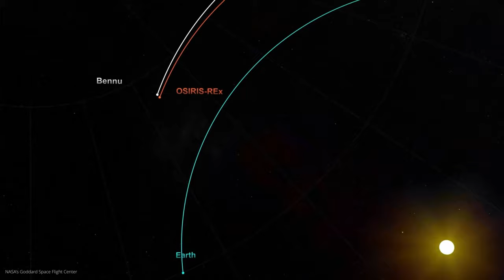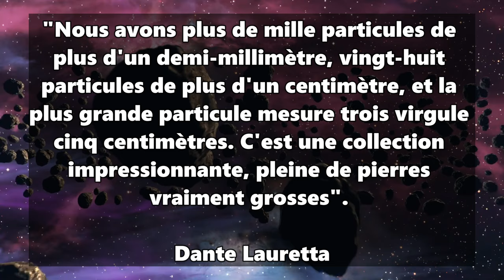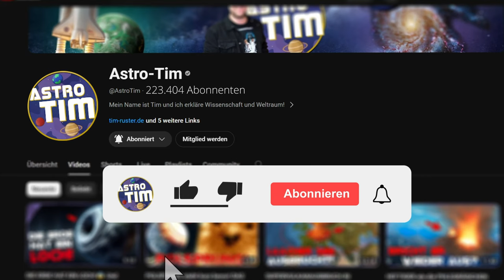Un échantillon d'astéroïde CHOQUE les scientifiques de la NASA, personne ne s'y attendait ! 😳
Il a été ouvert ! La NASA a examiné l'échantillon de l'astéroïde Bennu et nous savons maintenant d'où vient réellement Bennu... apparemment d'un monde océanique lointain ! Ce résultat d’OSIRIS-REx est vraiment spectaculaire ! Des astéroïdes comme Bennu ont-ils peut-être même apporté la vie sur Terre ?